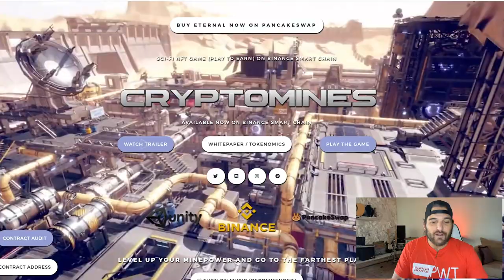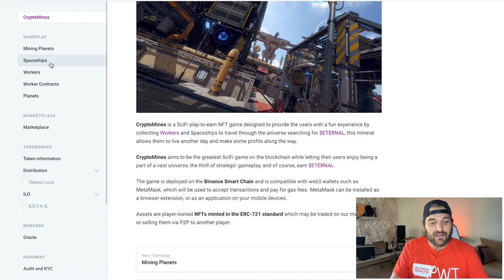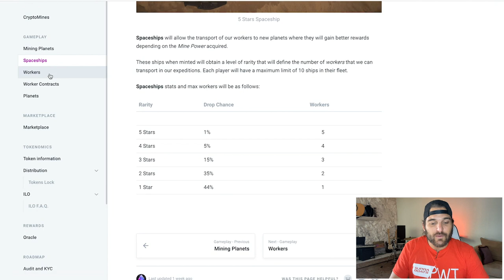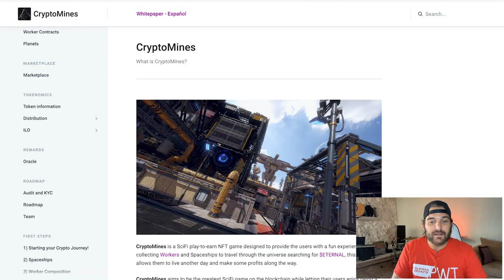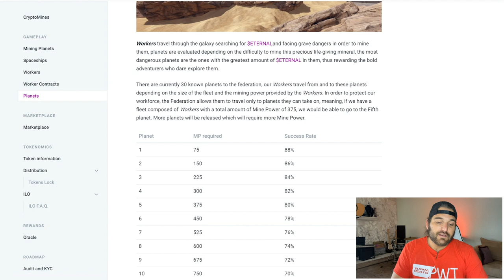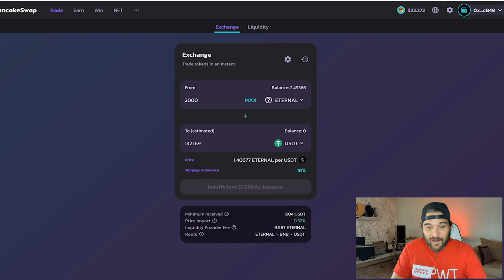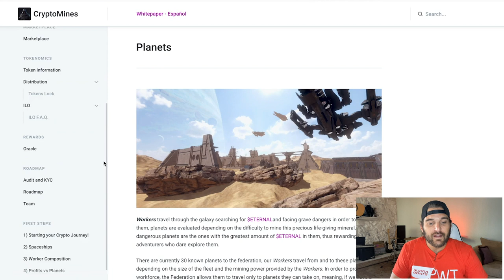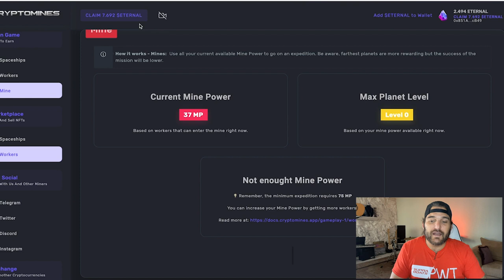CRYPTO MINES NFT PLAY TO EARN GAME - HOW TO MINT SPACESHIPS AND WORKERS - EARN ETERNAL TOKEN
In this video I will walk you through Crypto Mines NFT PLAY TO EARN GAME. You will learn what they are about and how to mint a spaceship and Worker.
*** NOTE *** THIS IS A NEW GAME AND THERE ARE RISKS. PLEASE DO YOUR OWN RESEARCH.

0:00 What is Crypto Mines
0:29 Crypto Mines Website
0:46 Crypto Mines Whitepaper
3:02 Tokenomics Eternal
2:57 Crypto Mines Marketplace
4:10 What you need to mine
4:50 Planet Mining
5:40 Marketplace buy workers and spaceships
7:30 Planet Battle
8:15 SUBSCRIBE - Captain Brando

SHOP MY TOP PICKS:

BEST COMPUTER GLASSES - SAVE YOUR EYES!

CRYPTO SWAG
Support your fellow crypto family.